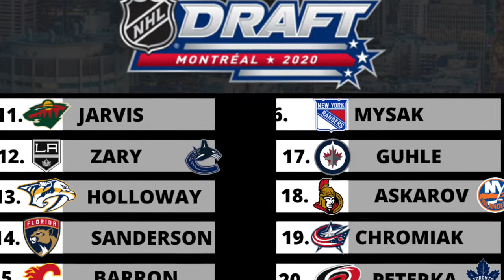2020 NHL 1ST Round Mock Draft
Hey hockey fans!! In this video we discuss the first round of this year's NHL draft as I put together a full mock draft for the entire first round. The draft prospect pool is very deep this year especially in the first round. The Senators have 3 of the top 18 draft picks. The Devils have picks 10 and 6 while the LA Kings have 2 draft picks as well.